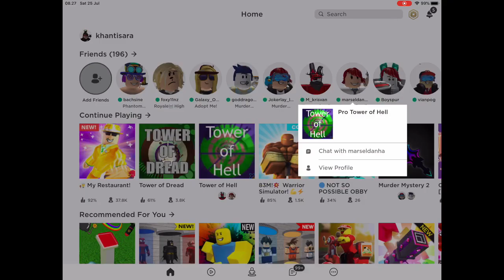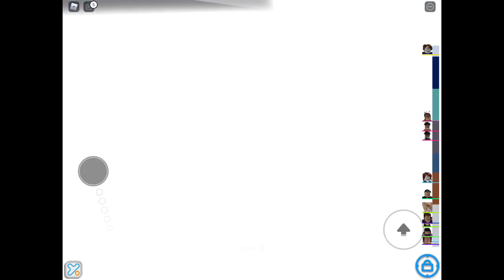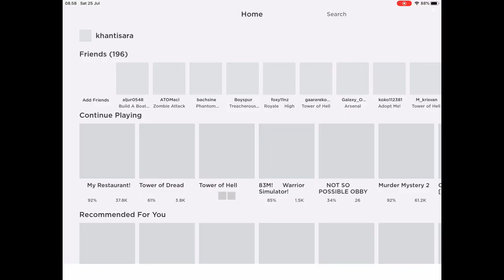exp up #4 roblox tower of dread roblox indonesia